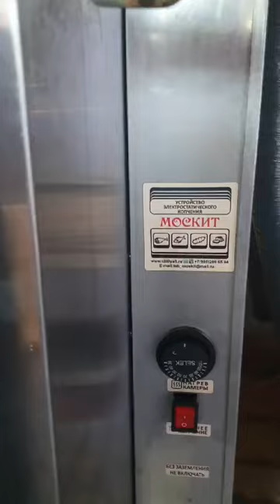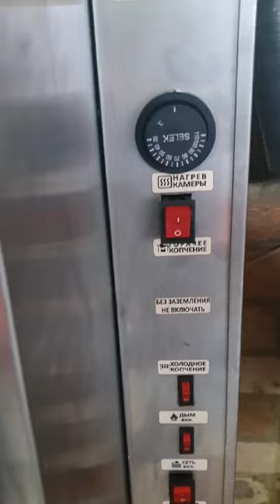8 лет! полет нормальный! Коптильня Москит в правильных руках!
17 причин почему МОСКИТ??

1. МОСКИТ-это Професиональная линейка Коптилен и Вялочных шкафов для ведения бизнеса на копчении и вялке! "МОСКИТОВСКОЕ КАЧЕСТВО" копчения уже широко известно везде! Гарантированный успех при реализации готовой продукции качества "Москит", не имеет аналогов на рынке!
2. МОСКИТ-это Професиональная линейка Коптильно-Вялочного оборудования, которое производиться уже 16 лет на высокоточном Немецком оборудовании в Заводских условиях(не в гаражах)!
 3. МОСКИТ-это линейка Коптильно-Вялочного Оборудования которое изготовлено полностью из пищевой нержавейки(никаких досок)!
 4. МОСКИТ-это линейка Коптильно-Вялочного Оборудования в котором можно проводить все известные 4 вида копчения:
Холодное Электростатическое Холодное Традиционное Горячее Электростатическое Горячее Традиционное!А также Сушку и Вялку различных продуктов!
 5. МОСКИТ-это, линейка Коптильно-Вялочного Оборудования расчитанного на всю аудиторию пользователей, от тех у кого нулевой опыт в копчении и тех кто уже опробовал все прелести других коптилен! У всех получиться результат Москитовского высшего качества с первого же копчения!
 6. МОСКИТ-это Оборудование при покупке которого вы получаете вместо одного, два шкафа, обязательная функция сушки перед кочением вынесена в отдельное Оборудование, Сушильно-Вялочный шкаф!
 7. МОСКИТ-это, единстенные коптильни дымогенератор в которых работает на дровах 80-200гр.дров на одно копчение!
 8. МОСКИТ-это Оборудование с оригинальным автоматическим дымогенератором лежащего типа, не требует ручного розжига, бесшумный.
 9. МОСКИТ -это Один из образцов промышленного Российского Оборудования которое экспортируеться в всему миру! Работает на всех 5-ти континентах!
 10. МОСКИТ-это Коптильно-Вялочное Оборудование представленое в широкой линейке 5-ти моделей коптилен с загрузкой от 10 и до 200кг. А также Сушильно-Вялочных камер, Дегидраторов с загрузкой от 80 до 240кг.
 11. МОСКИТ-это линейка Оборудования к которому идёт чёткая пошаговая Инструкция для начинающих, работая по которой превосходный результат, продукт Качества "МОСКИТ" вкусный с правильным цветом без ожегов копоти горечи и кислинки гарантирован!!! любому пользователю, от тех у кого нулевой опыт в копчении и до тех кто уже познал все прелести других коптилен!
 12. МОСКИТ-это линейка коптильно-вялочного Оборудования которая практически бездымна, некоторые ставят даже в квартире, дыма не больше чем от сигареты!
 13. МОСКИТ-это линейка коптильно-вялочного Оборудования которое не имеет огромный вес, это важно при транспортировке и оплате услуг транспортных компаний и при эксплуатации в узких помещениях.
 14.МОСКИТ-это линейка Коптильно-Вялочного Оборудование Которое у производителя всегда в наличии на складе в Москве, отгружаеться на следующий день после оформления заказа, никаких предзаказов и ожиданий.
 15. МОСКИТ-это професиональная линейка Коптильно-Вялочного Оборудования которое имеет небольшой вес в отличии от других производителей, это важно при доставке транспортной а также при пользовании оборудованием.
 16. МОСКИТ- это собственная разработка 2008 года, Дипломированого Инженера Механика Вагна Эдвардовача, основателя компании Москит, получено 4 патента!
 17. МОСКИТ-это группы пользователей на Телеграме и Ватцапе, обмениваються опытом!